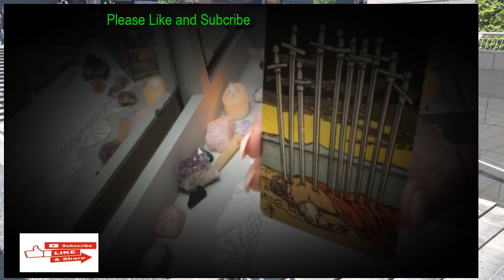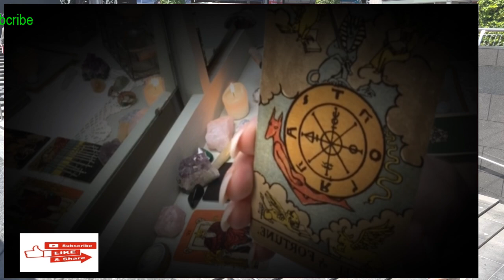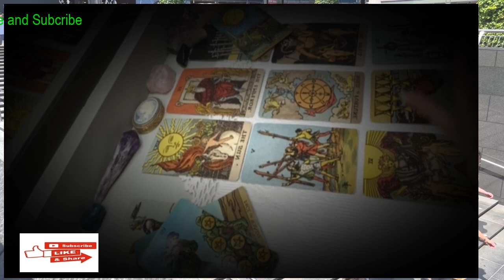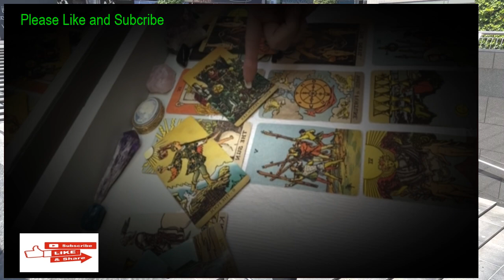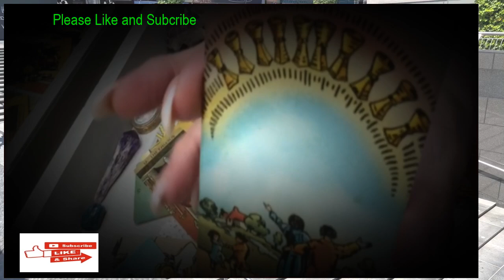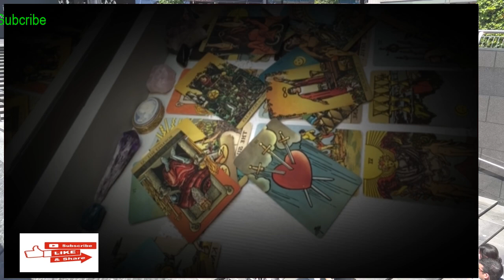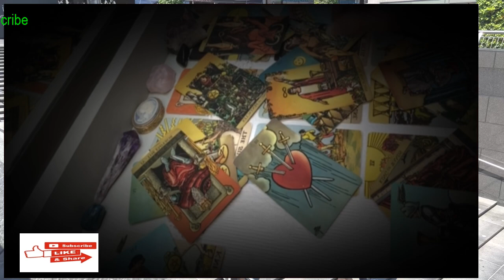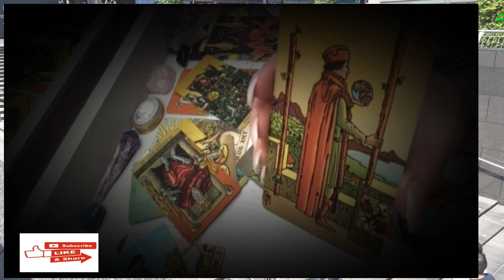Cancer LOVE ❤️ "ARE THEY REALLY WHO THEY SAY THEY ARE?"-Tarot LOVE Reading